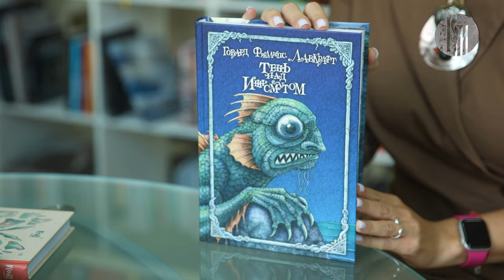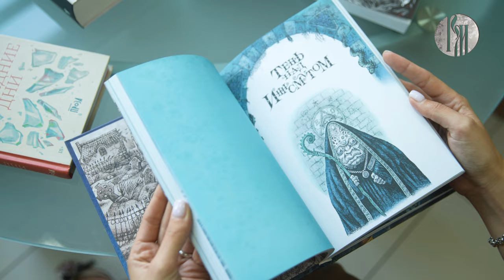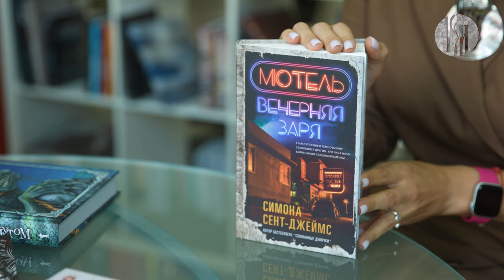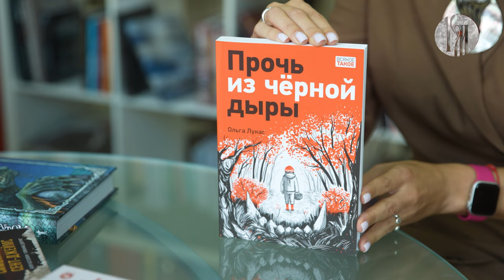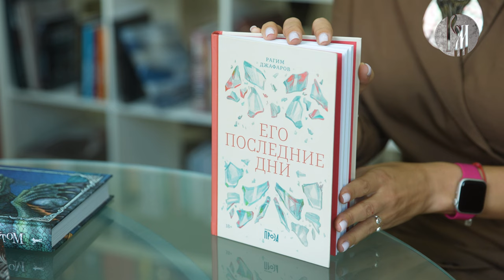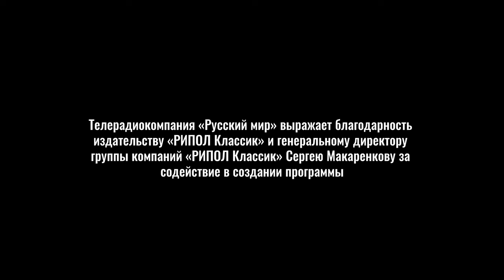Книжный бум: грани реальности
В этом выпуске программы вас ждет необычная подборка произведений, которые точно заставят сердце биться чаще. Главный редактор издательства «РИПОЛ классик» Татьяна Соловьёва рекомендует к прочтению в октябре книги с атмосферой мистики и тайн. Загадки потустороннего мира, истории древних городов, секреты неизведанных галактик и судьбоносные перипетии  жизни уже ждут вас на страницах:

00:24 Говард Филлипс Лавкрафт. «Тень над Иннсмутом» 16+
02:01 Скотт Томас. «Килл крик» 18+
03:47 Симона Сент-Джеймс. «Мотель «Вечерняя заря» 16+
05:17 Ольга Лукас. «Прочь из черной дыры» 12+
06:47 Рагим Джафаров. «Его последние дни» 18+